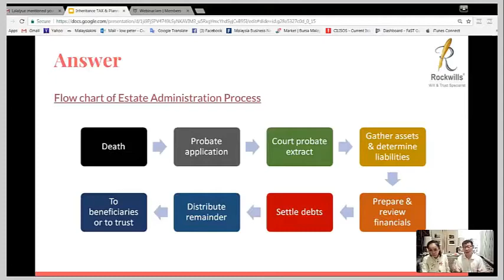Inheritance Tax & Planning (Q&A Session)